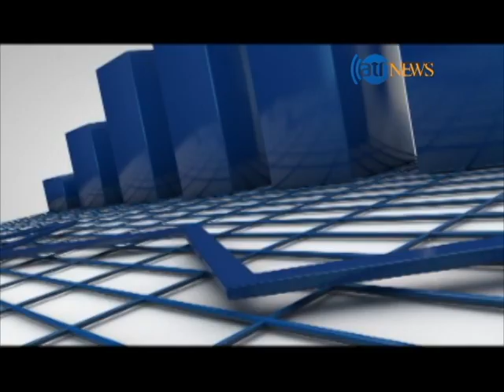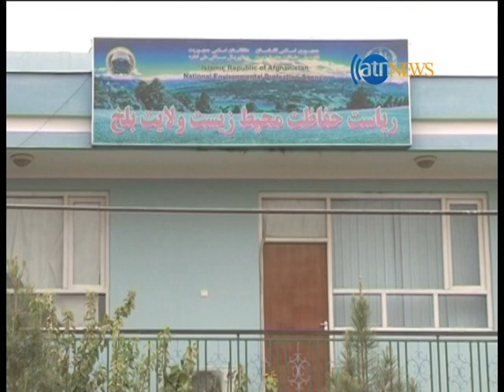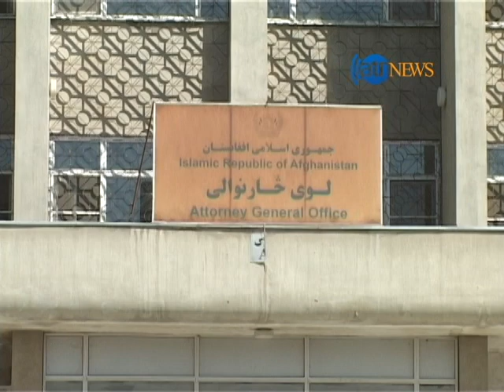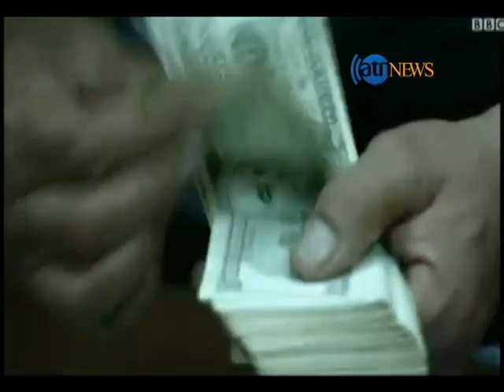Zer Bena 24 October 2014